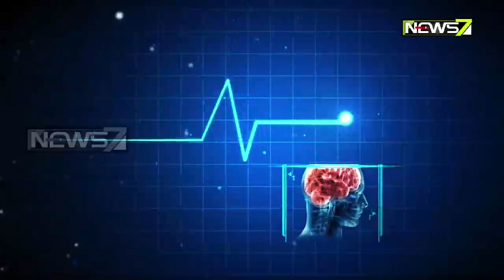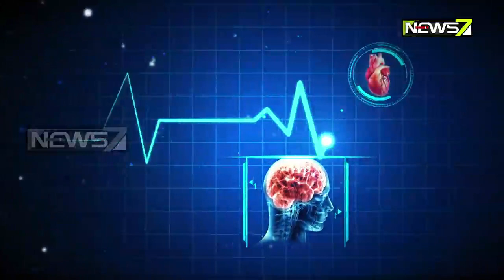Fit Rahu Odisha | Head & Neck Cancer | Reason, Symptoms & Cure